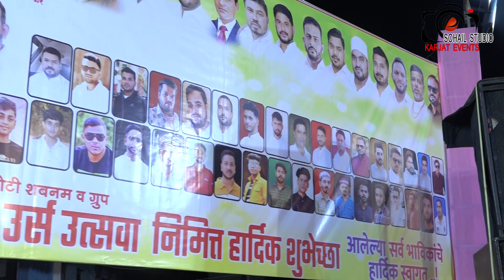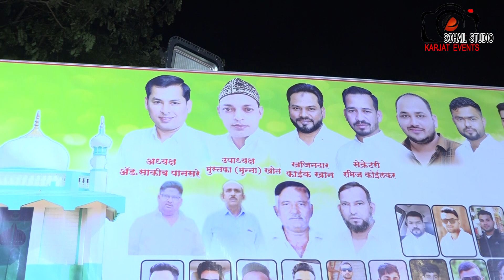शेख अली शाह (कळंब) उर्स मुबारक २०२३